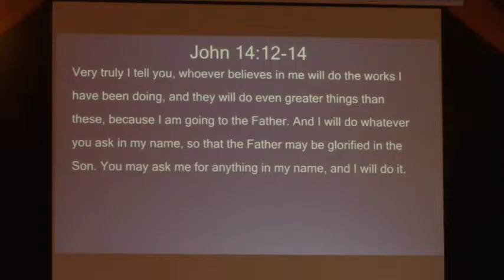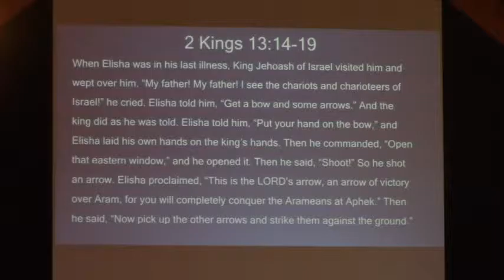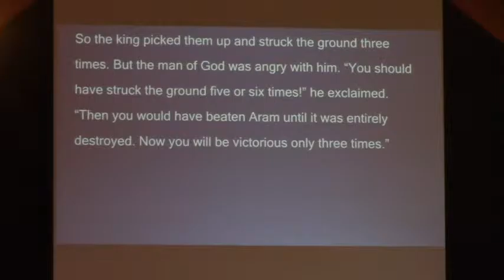It's Time To Strike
Sunday July 26, 2015.  Continuing the Summer School series, Pastor Ricky Hudson, Jr. brings us a message entitled, "It's Time To Strike".  There is coming a time when we will have to put action to our faith and strike back against the devil.  The same God who performed miracles for Elijah and Elisha can perform miracles for you.  Come join us at Remedy Church and see what God is doing in our church, and in our community.